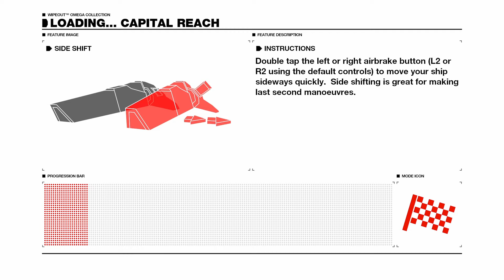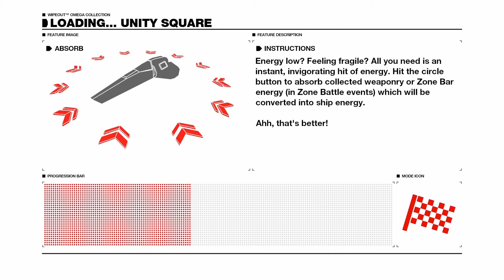EE - WipEout Omega Collection ülevaade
WipEout Omega Collection sisaldab kolme varasemat versiooni – WipEout 2048, WipEout HD ja WipEout HD Fury. Ning loomulikult uut parendatud graafikat ja 60 kaadrit sekundis mängu.

WipEout Omega Collection pakub 26 rada, 46 unikaalset sõidukit, mitmeid erinevaid mängumoode ning uut ja vana klassikalist rajamuusikat.